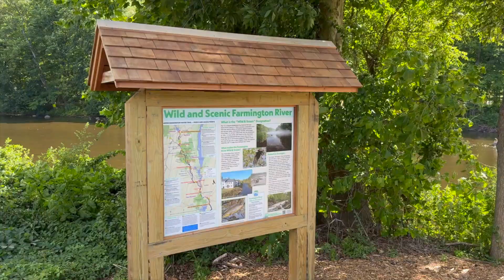8 Mohawk Drive, Canton, CT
Introducing an amazing opportunity in Canton, CT! This four-bedroom, three and a half bath home features beautiful hardwood floors, a walk-out basement, and over 250 feet of frontage on the picturesque Farmington River. Nestled in the desirable Collinsville section of Canton, the home is located on a quiet road with no thru traffic, offering privacy and convenience. The spacious living rooms boast two brick fireplace and built-in bookshelves, while the kitchen includes ample wooden cabinetry and modern appliances. The dining area, with its charming wood paneling, is perfect for gatherings. Enjoy comfortable bedrooms including a primary bedroom with en suite bath, providing plenty of space for all. The 1.33-acre property features a level front yard, a tiered rear yard with a concrete patio, and a wooded slope leading down to the serene Farmington River, known for excellent fishing, kayaking, canoeing, and tubing. A charming red shed provides additional storage space. Situated in the Collinsville section, this home offers a peaceful retreat while being close to local amenities. Located near the edge of Litchfield County, the property sits just 2 hours from Boston and New York City, and 35 minutes to Downtown Hartford. Schedule your viewing today and experience the charm and tranquility of this Farmington River Valley gem!